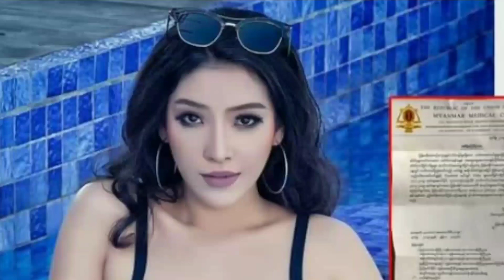តារាម៉ូឌែល និងជាវេជ្ជបណ្ឌិតយម្នាក់ ត្រូវបានក្រុមប្រឹក្សាភិបាលផ្នែកវេជ្ជសាស្រ្ដ ដកហូតអាជ្ញាប័ណ្ឌ ក្រោ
Model, Doctor, and Medical Doctor Suspended After Posting Sexy Photos on Real News